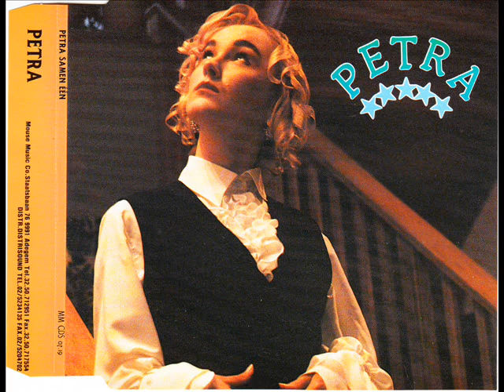Petra - Samen één (in Europa '93).wmv